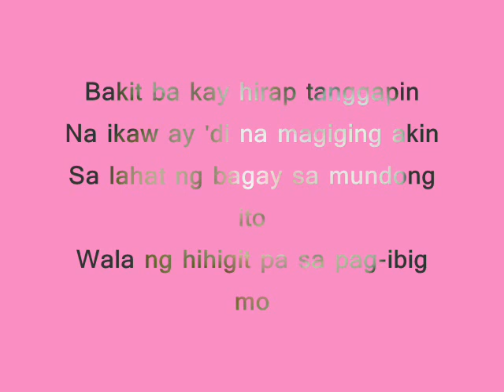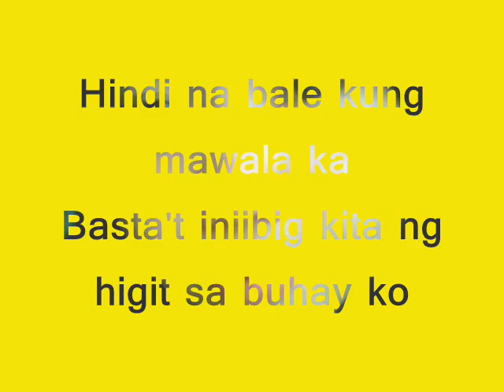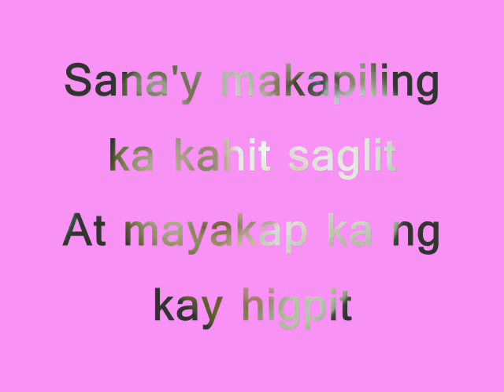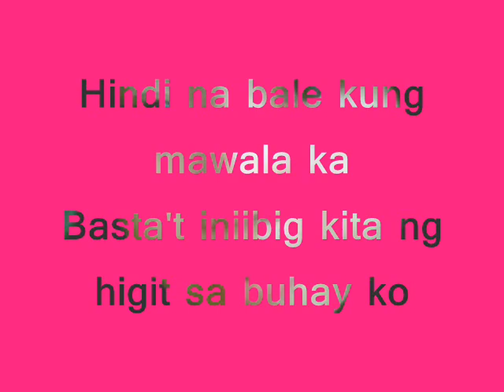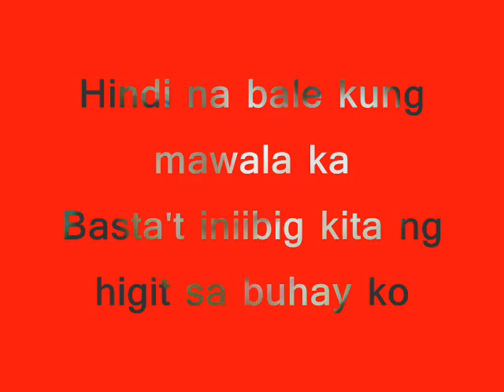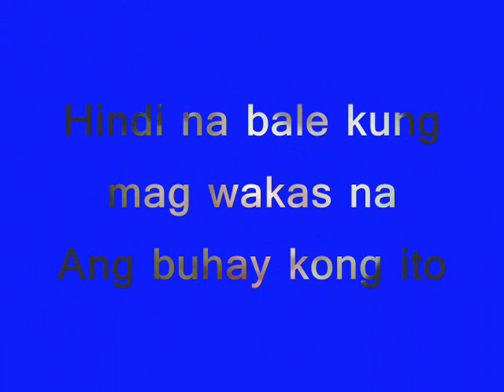Hindi Na Bale by Jessa Saragoza.wmv